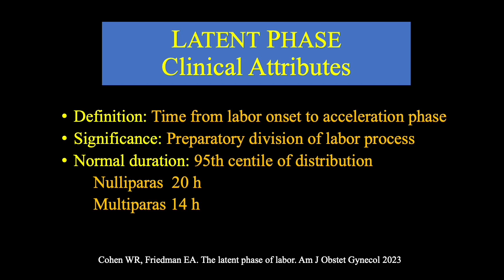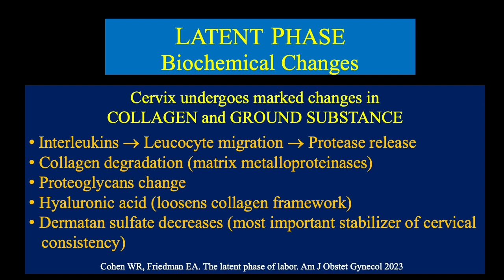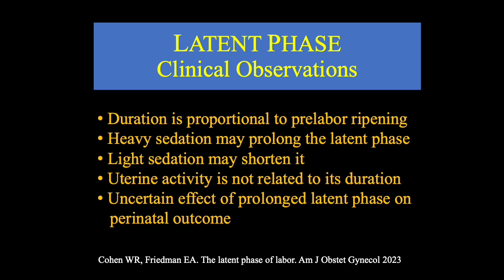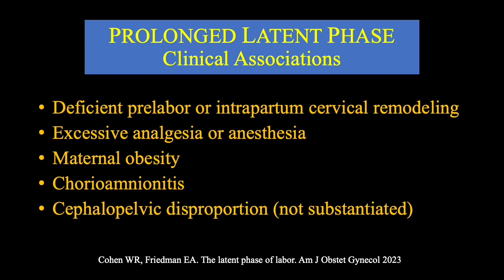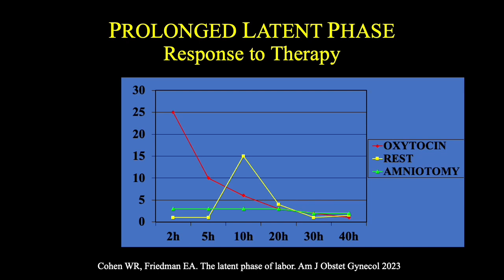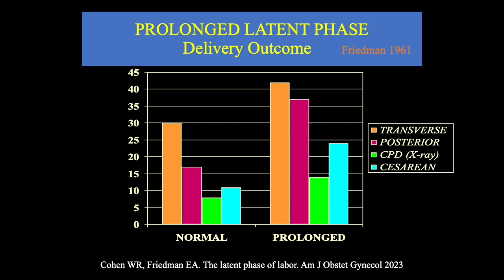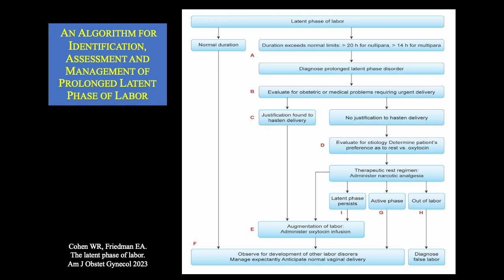3 - The Latent Phase of Labor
The latent phase of labor extends from the initiation of labor to the onset of the active phase. Because neither margin is always precisely identifiable, the duration of the latent phase often can only be estimated. During this phase, the cervix undergoes a process of rapid remodeling, which may have begun gradually weeks before. As a consequence of extensive changes in its collagen and ground substance, the cervix softens, becomes thinner and dramatically more compliant, and may dilate modestly. All of these changes prepare the cervix for the more rapid dilatation that will occur during the active phase to follow. For the clinician, it is important to recognize that the latent phase may normally extend for many hours. The normal limit for the duration of the latent phase should be considered to be approximately 20 hours in a nullipara and 14 hours in a multipara. Factors that have been associated with a prolonged latent phase include deficient prelabor or intrapartum cervical remodeling, excessive maternal analgesia or anesthesia, maternal obesity, and chorioamnionitis. Approximately 10% of women with a prolonged latent phase are actually in false labor, and their contractions eventually abate spontaneously. The management of a prolonged latent phase involves either augmenting uterine activity with oxytocin or providing a sedative-induced period of maternal rest. Both are equally effective in advancing the labor to active phase dilatation. A very long latent phase may be a harbinger of other labor dysfunctions.